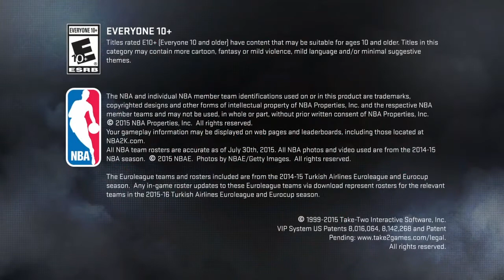playing some some 2k 16*